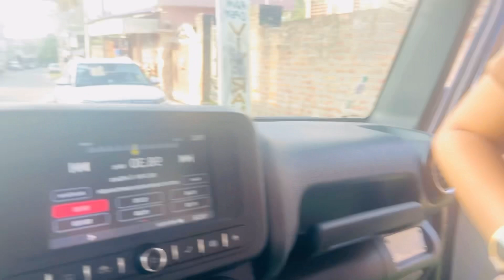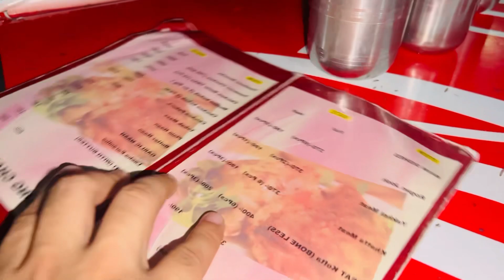Jealousy prank on wife | i made her feel jealous | check her reaction